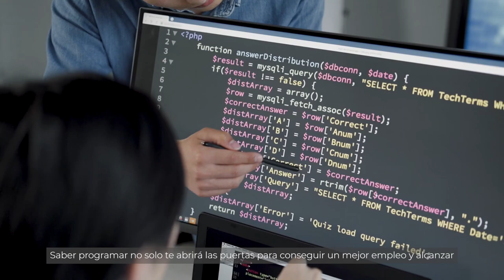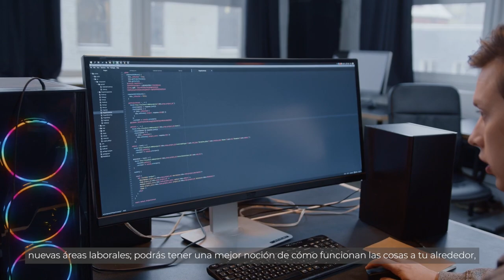Aprender a programar ¿Por dónde empiezo?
Conoce los beneficios de aprender a programar y las habilidades extra que puedes desarrollar mientras tú y tus estudiantes se divierten. Revisemos los primeros pasos para convertirnos en programadores, en 90 segundos de innovación.